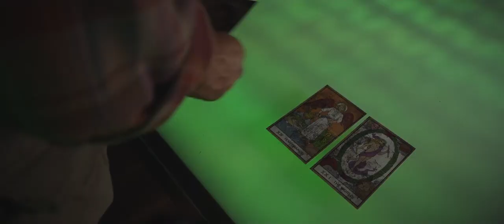REFLECT | Trailer - sci-fi metaphysical thriller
Dana Kippel headlines the film as Summer, rounded out by a cast including Grace Patterson, Jadelyn Breier, Marissa Patterson, Ariana Williams, Corey Brooks, Eric Scott Woods, Dash Katz, Maya Knell, Ryan Jack Connell, and Joe Filippone. Kippel produced under her Crazy Carrot Films shingle, alongside Zac Coats, Ryan Jack Connell, Brian Duss, Grace Patterson, Loan Thach, and Rhiannon Moller-Trotter. Michael DeLano of COTU Media served as executive producer.

Cranked Up Films is excited to kick off their 2024 slate with the North American VOD release of Reflect, the feature film debut of writer/director/star Dana Kippel. The sci-fi metaphysical thriller follows a group of friends on a spiritual obstacle course hoping to improve their lives, but they don't know they are being monitored by mysterious hooded entities, eager to take over their bodies. Reflect debuts on Digital VOD January 9, 2024, including Prime Video, Apple TV, Google Play, and Vudu.

Unhappy with her current relationship, Summer sets out on a road trip to Sedona, AZ, accompanied by her four gal pals to a spiritual obstacle course. Upon arriving, they are greeted by their uncanny host, Hermes who leads them into the vast desertscape which becomes the foreground for the interdimensional game show they unknowingly are participating in.

Transported, they begin a colorful, surrealistic journey of the soul, diving into issues surrounding trauma, mental health, and female relationships. The girls start to go missing one by one as we discover mysterious hooded figures are following them. As the tension rises, who will figure out how to escape this and become the last one standing, ultimately winning The Game of Life?

REFLECT world premiered at the Chandler International Film Festival and went on to screen at the Boston Science Fiction Film Festival, the Sydney Science Film Festival, and the ETHOS Film Awards International Film Festival.